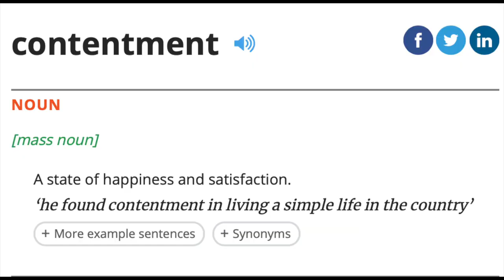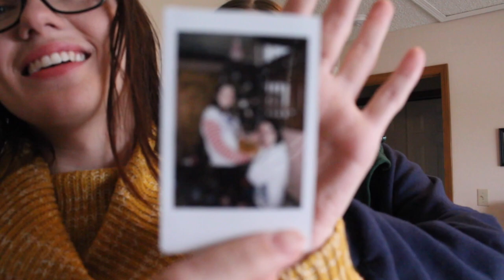a low quality vlog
it's my first vid of 2020!! wow. i hope you guys enjoy this very horrible and chaotic video of me and my pals. somehow, the worse the video the more i feel like i'm at my roots. my youtube channel started as a place for me to upload memories, and sometimes it feels so good to just not care and go back to that.
i'm so thankful i was able to end 2019 with my best friends and the love of my life. thanks to you guys for being with me on my life journey. i wish you ALL the best, always.